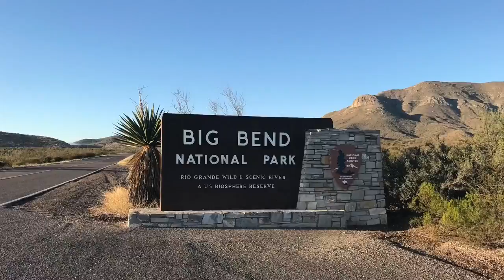Big Bend National Park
Just Short of 10
December 2016

Song